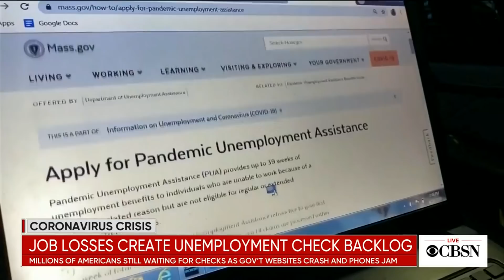Millions still waiting for checks as surge in unemployment claims creates backlog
As an unprecedented 26 million Americans have filed for unemployment benefits in just five weeks, the claims system cannot handle the surge of applications. The backlog is exacerbating financial insecurity for millions of Americans who have lost their jobs. Optimal Capital market analyst Frances Stacy joins CBSN to discuss the dire economic situation.